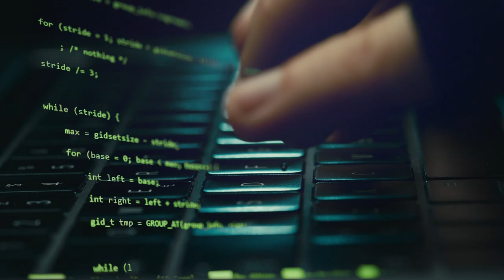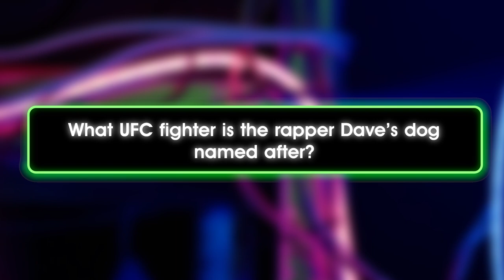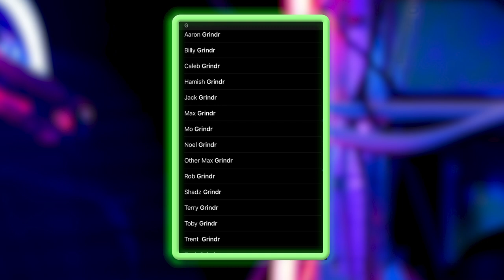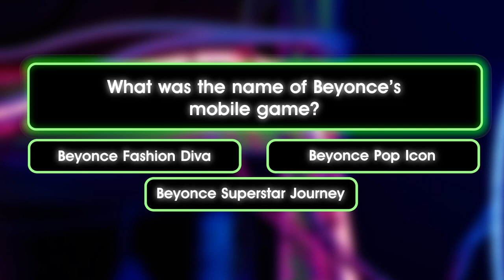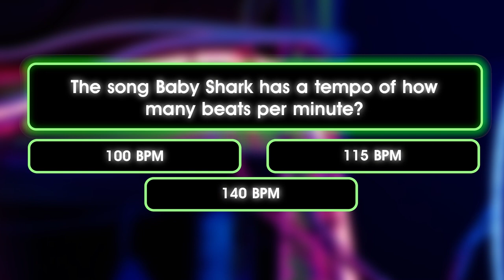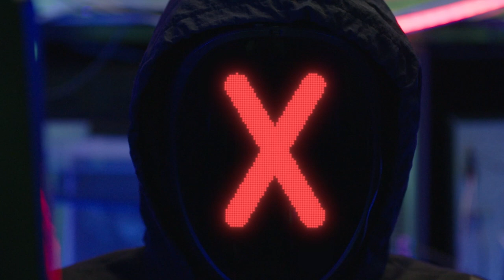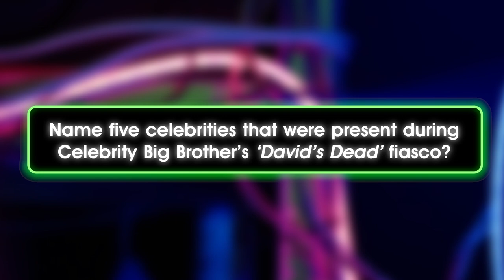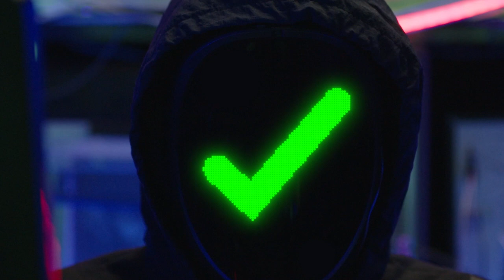Tia Kofi's GRINDR Exposed! | Hack Attack | Funny Parts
Tia Kofi's secret hook-ups and past regrets REVEALED (much to the joy of Lawrence Chaney). Hack Attack continues to air celebs' dirty laundry... *Contains adult humour*